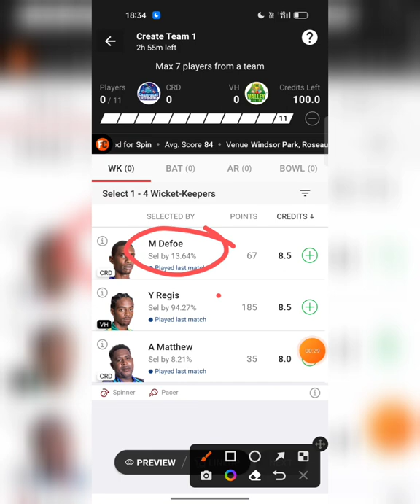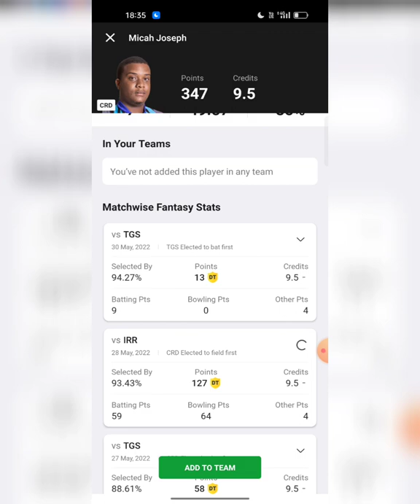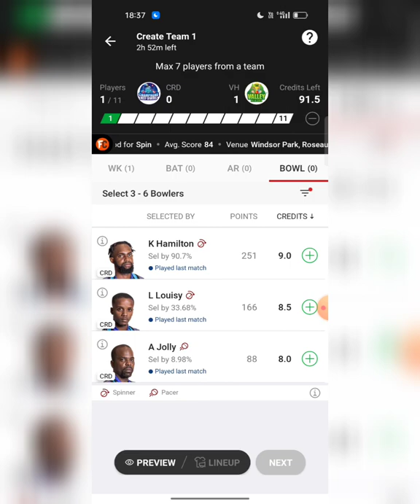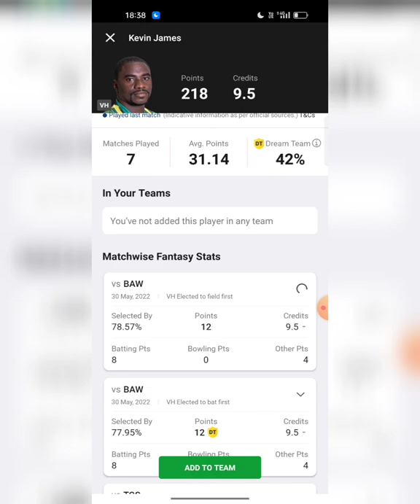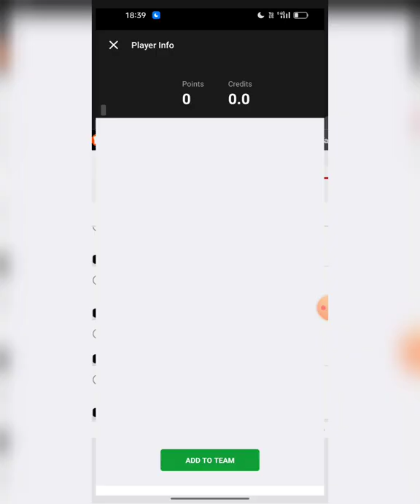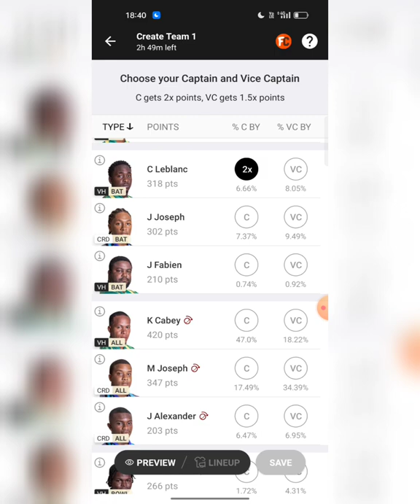CRD vs VH dream11 Prediction || CRD vs Vh Nature Isle T10 || CRD vs vh match prediction today